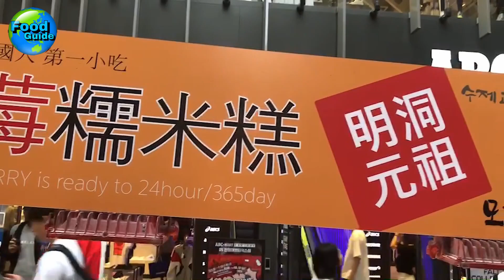명동 길거리 음식 / 딸기모찌 strawberrymochi いちご大福 明洞 koreanStreetFood / Myeong-Dong Seoul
명동 길거리 음식 / 딸기 모찌
【いちご大福】strawberry mochi
明洞 / MyeonDong / Korean Street Food

감사합니다